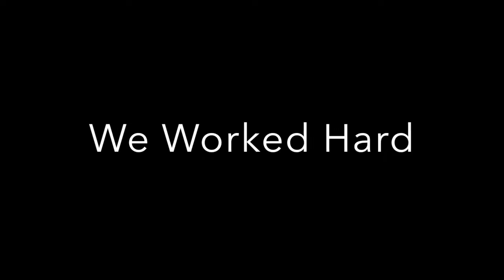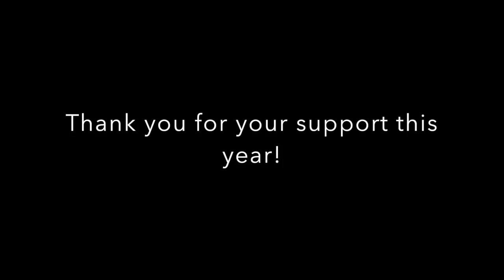Achieve Services 2016 Highlights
2016 has been a great year for Achieve Services. Help us finish strong!

TODAY is Give to the Max Day! Make a contribution to support Achieve Services and help people with disabilities become better workers, artists, and entrepreneurs.

Give $25.00 and you will receive a personalized video from one of our participants thanking you for the gift. Give a smile and get a smile!